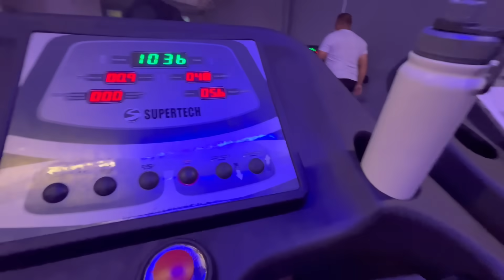24 horas comigo| rotina de casa, mãe de uma bebê, consulta pediatra , limpeza e organização